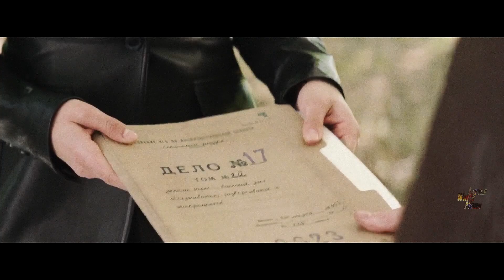𝐁𝐥𝐚𝐜𝐤 𝐄𝐧𝐜𝐡𝐚𝐧𝐭𝐫𝐞𝐬𝐬 || 𝘔𝘢𝘳𝘷𝘦𝘭 𝘚𝘵𝘰𝘳𝘺 || 𝚆𝚊𝚝𝚝𝚙𝚊𝚍 𝚃𝚛𝚊𝚒𝚕𝚎𝚛 #𝟸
𝐁𝐥𝐚𝐜𝐤 𝐄𝐧𝐜𝐡𝐚𝐧𝐭𝐫𝐞𝐬𝐬
𝘢 𝘔𝘢𝘳𝘷𝘦𝘭 𝘚𝘵𝘰𝘳𝘺

≼ 𝐖𝐚𝐭𝐜𝐡 𝐨𝐧  𝐇𝐃 + 𝐮𝐬𝐞 𝐡𝐞𝐚𝐝𝐩𝐡𝐨𝐧𝐞𝐬​ ≽

ː ː ː

« - 𝐅𝐢𝐥𝐞 𝟎𝟎𝟔 »

   𝐀𝐭 𝐭𝐡𝐞 𝐚𝐧𝐧𝐨𝐮𝐧𝐜𝐞𝐦𝐞𝐧𝐭 𝐨𝐟 𝐭𝐡𝐞𝐬𝐞 𝐰𝐨𝐫𝐝𝐬, the video projector projected, on the white walls, the photo of a young masked woman. Known by the code name "𝐁𝐥𝐚𝐜𝐤 𝐄𝐧𝐜𝐡𝐚𝐧𝐭𝐫𝐞𝐬𝐬", she is one of the most dangerous and powerful women. But before being the weapon of the Nazi organization Hydra, she is a poor innocent whose perfect life has been taken away.

« - 𝐖𝐞 𝐦𝐮𝐬𝐭 𝐟𝐢𝐧𝐝 𝐡𝐞𝐫 𝐛𝐞𝐟𝐨𝐫𝐞 𝐈𝐧𝐭𝐞𝐫𝐩𝐨𝐥 𝐚𝐧𝐝 𝐬𝐚𝐯𝐞 𝐡𝐞𝐫 »

ː ː ː